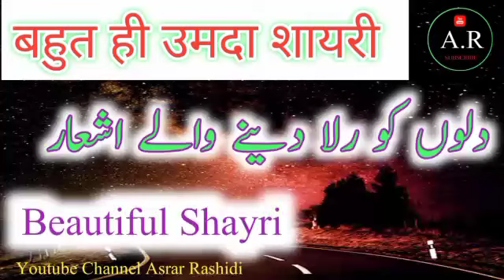बहुत ही उमदा शायरी / Beautiful Shayri / دلوں کو رلا دینے والے اشعار || Asrar Rashidi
*موضوع:*
- حضرت والا رحمۃ اللہ علیہ کی کتاب فیضانِ محبت سے اشعار معرفت و محبت
'اپنے خالق پر فدا ہو اور غیر اللہ کو چھوڑ
دامنِ مرشد پکڑ اور نفس کے رشتہ کو توڑ'

*از* : حضرت مولانا مفتی محمد امجد صاحب دامت برکاتہم العالیہ
*خلیفہ و مجاز بیعت :*
شیخ العرب والعجم عارف باللہ حضرت اقدس مولانا شاہ حکیم محمد اختر صاحب رحمۃ اللہ علیہ
*بمقام* جنوبی افریقہ

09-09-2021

Telegram Link.👇for all previou Bayanats.